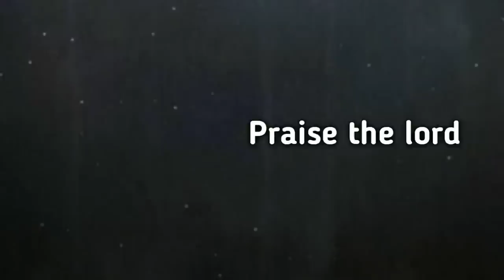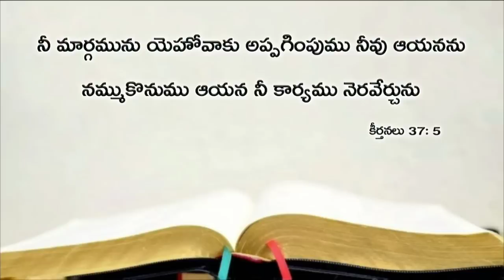Today's promise 29.06.2019